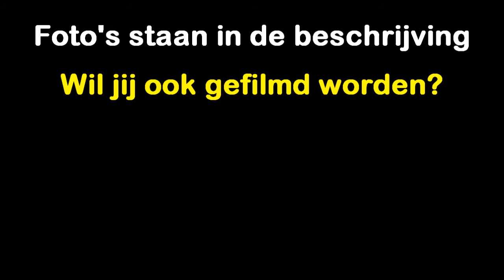MCWW Clubcross Lelystad 17-10-10 (Deel 2)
Film van Clubcross in Lelystad op 17 Oktober 2010
De sponsor op het einde is niet helemaal goed gelukt maar hier moet staan: DMF Dietvorst en ARROW technics